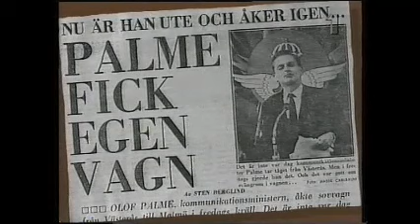Olof Palme del 2